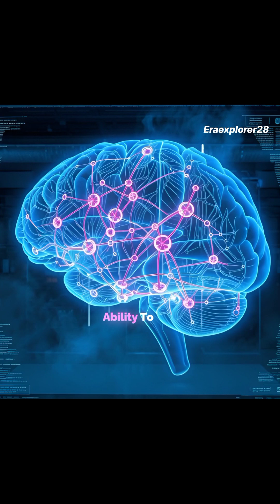What If You Remembered EVERYTHING Since Birth? | The Hidden Curse of Perfect Memory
What if your mind never forgot a single moment… every sound, every mistake, every pain, every embarrassment—all stored forever? In this short science video, we explore the rare condition where the brain remembers everything, how it affects the mind, and why forgetting is just as important as remembering. Stay till the end to discover the surprising truth about your brain’s memory system.